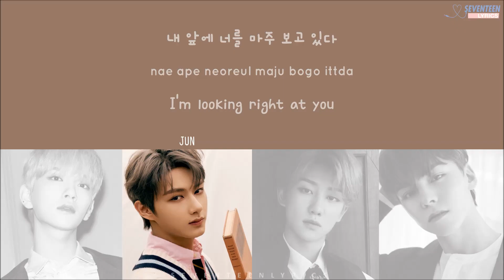[LYRICS/가사] SEVENTEEN (세븐틴) - NETWORK LOVE [3rd Full Album 'An Ode']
korean lyrics: melon
romanization: seventeenlyrics
english trans: seventeenlyrics